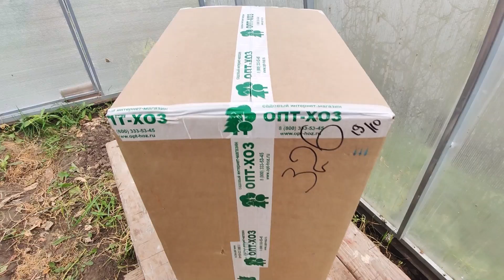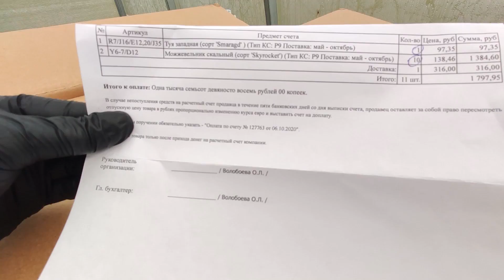Распаковка посылки ОПТ-ХОЗ, осень 2020, хвойники, посылка 3